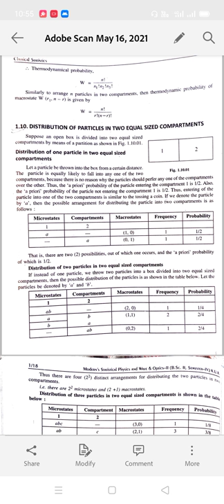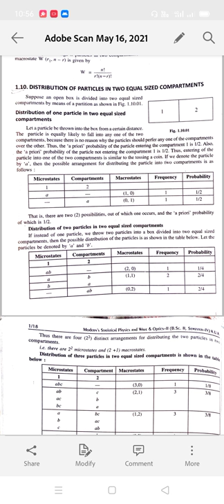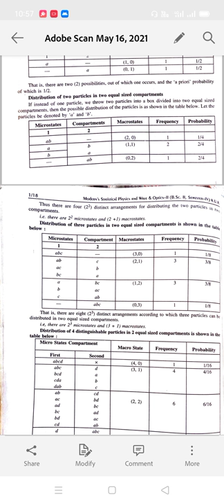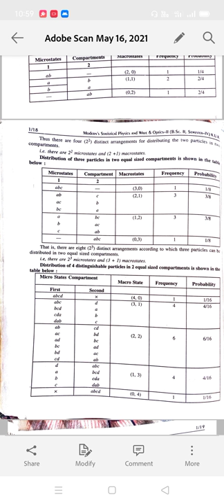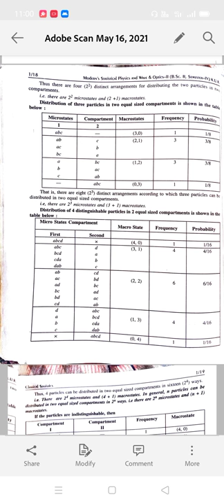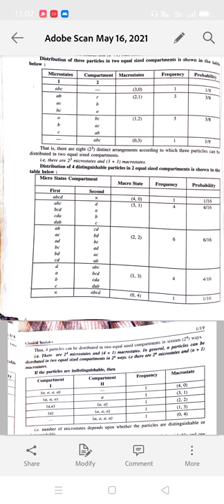Distribution of particles in box